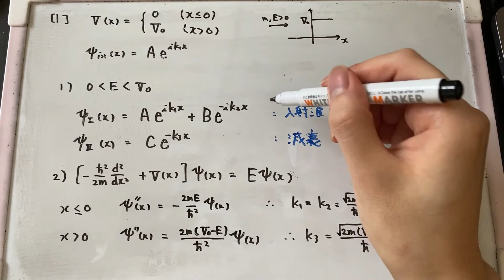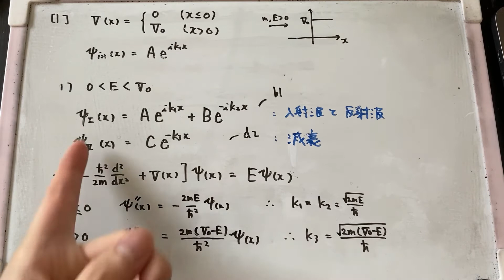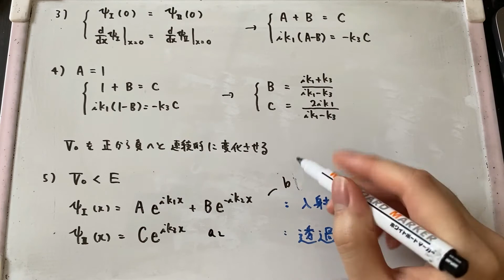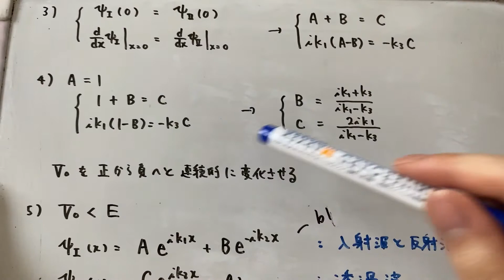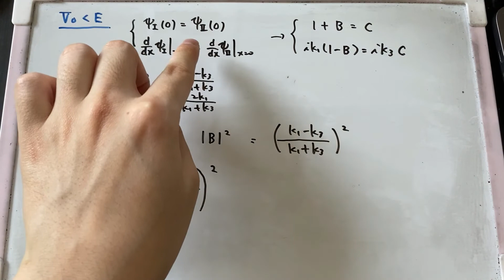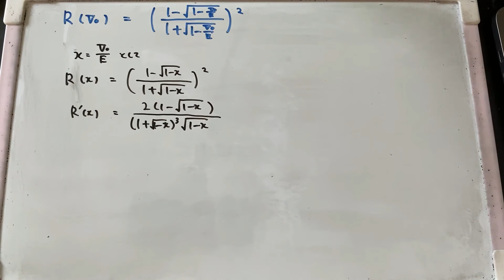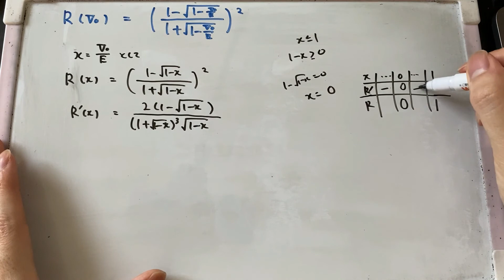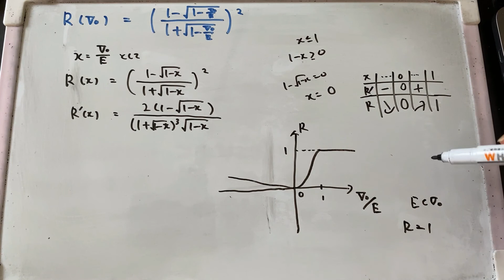【院試】令和2年度東北大学 大学院理学研究科物理学専攻（院試）大問4[1]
F棟です。